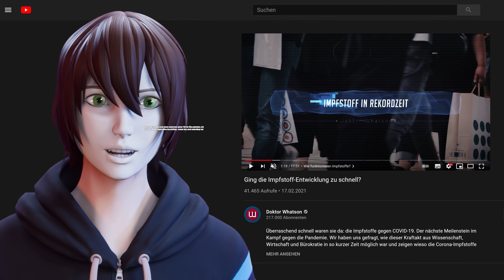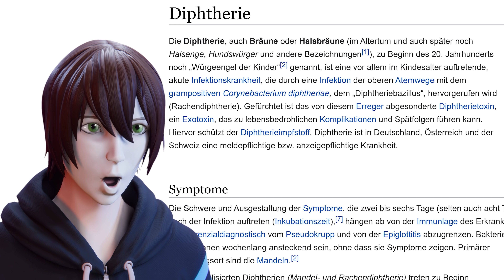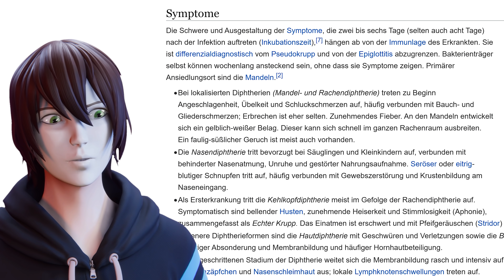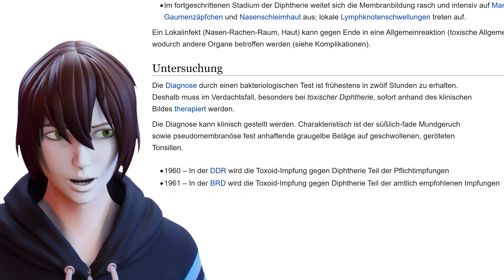Ich habe mich gegen Corona impfen lassen - Inhalt geprüft vom Vaccine Confidence Project, 24/06/2021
Das Vaccine Confidence Project ist eine gemeinnützige Organisation für weltweite Impfaufklärung.